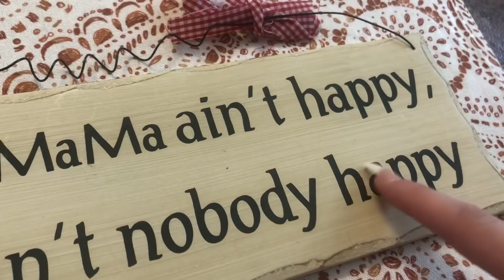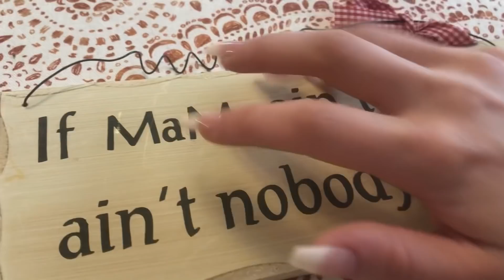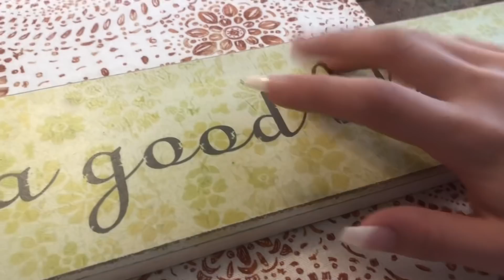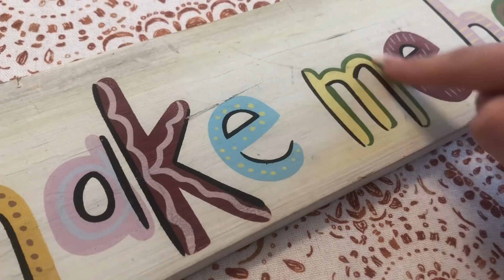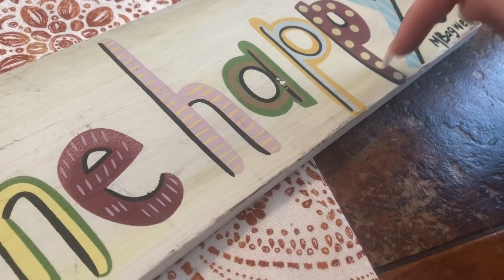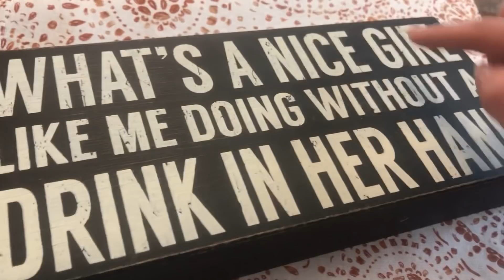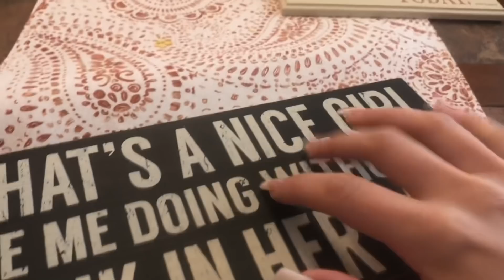ASMR! Quick Tracing Video!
5 Min - $16
10 Min- $30
15 Min- $45
20 Min- 50

Thanks guys! Hope to hear from you!